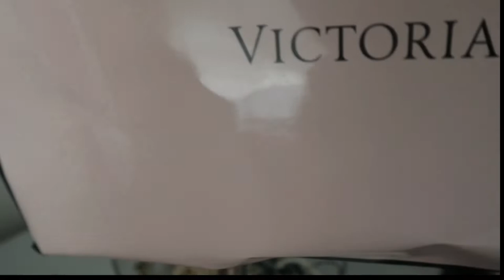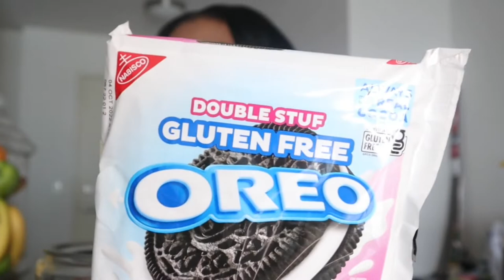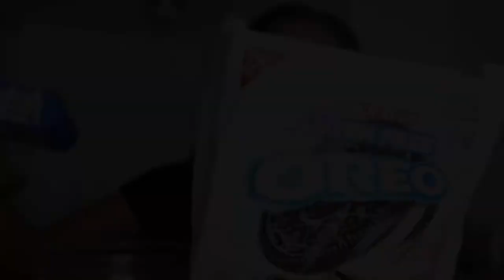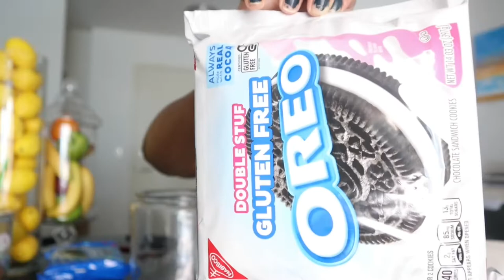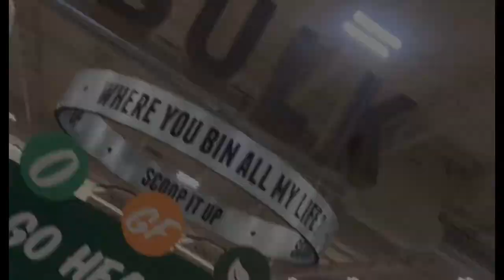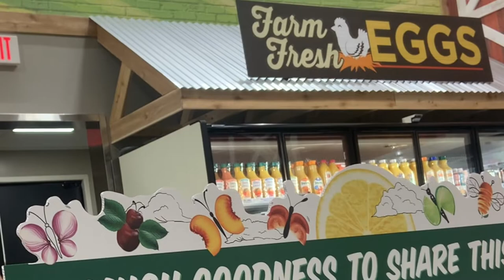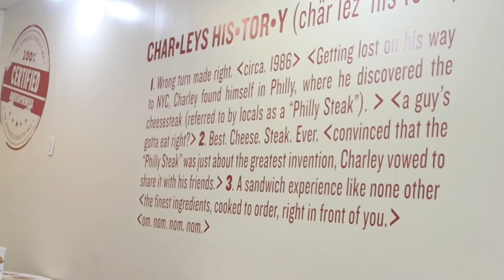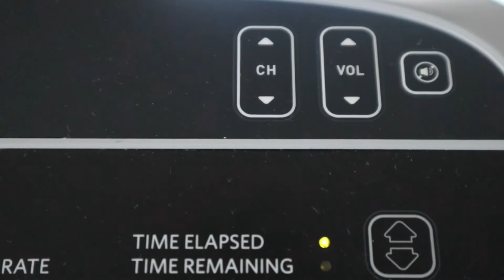VLOG | Half Oreo Gluten Free Cookie Jar +Targets Rotisserie Chicken Croissant & More | King Keria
Welcome to the Dynasty!

VLOG | Half Oreo Gluten Free Cookie Jar + Trying Targets Rotisserie Chicken Salad Croissant | King Keria